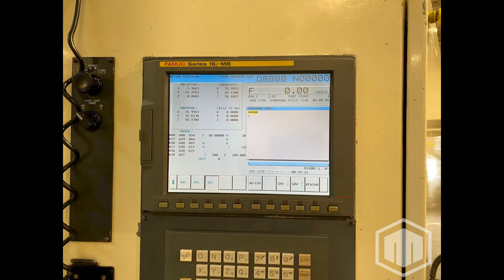Niigata HN100D CNC Horizontal Machining Center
This used NIIGATA HN100D Machining Centers is for sale, to view more details follow the link